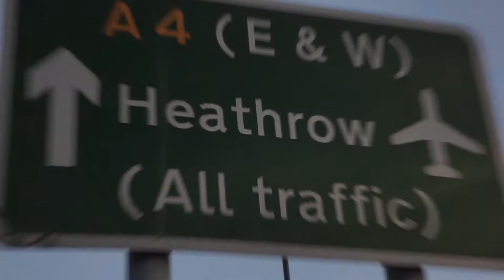2FLY WEBINARS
Want to attend a 2FLY airline pilot career seminar from the comfort of your own home? Why not sign up for a 2FLY webinar. Find out all you need to know about how to become an airline pilot.